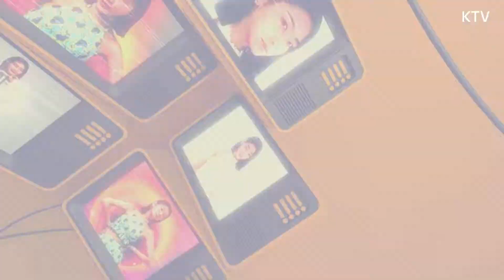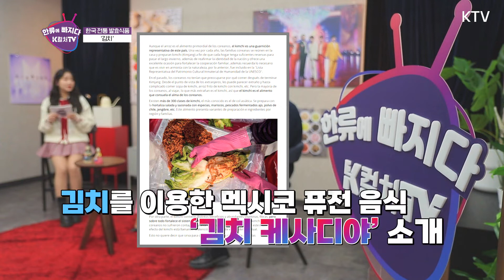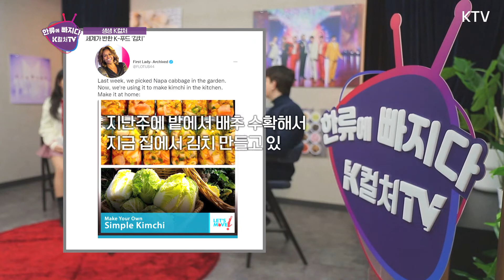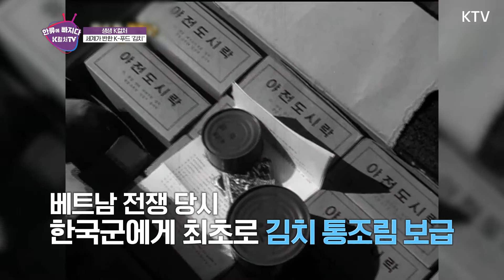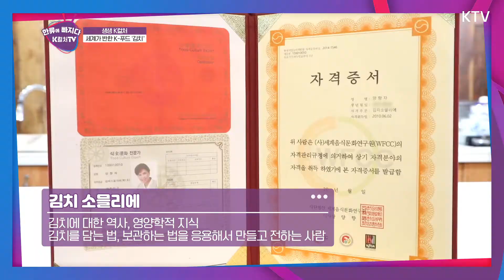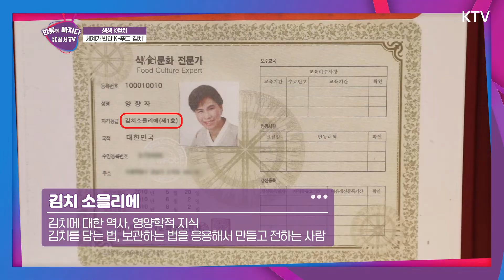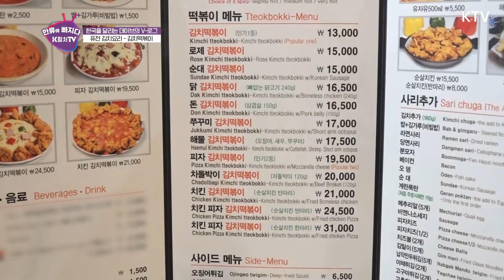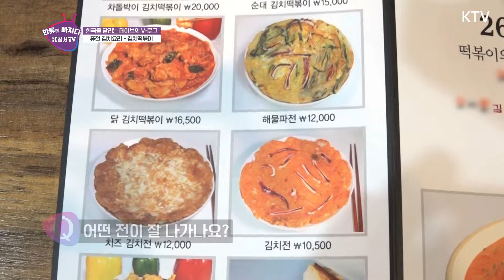[K컬처TV _5회] 세계인의 입맛을 사로잡은 K-푸드 ‘김치’와 ‘퓨전김치요리’ Full Ver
한류 열풍을 타고 전성시대를 맞이한 K-푸드 ‘김치’, 세계인의 밥상에 오른 김치의 무한 매력을 분석하고, 외국인 입맛을 사로잡은 퓨전 김치요리를 소개합니다.